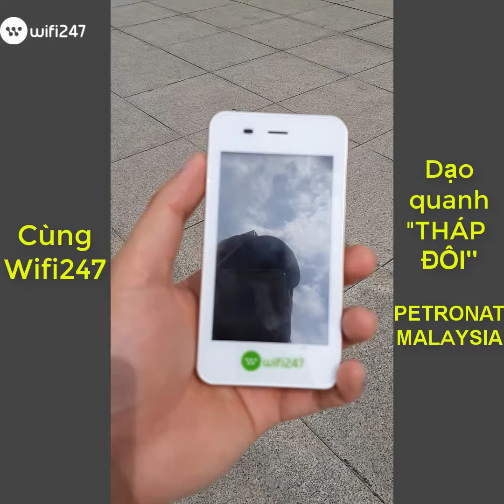Cùng Wifi247 Dạo Quanh "Tháp Đôi" Petronat, Malaysia (phần 1)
Cùng Wifi247 dạo quanh "Tháp Đôi" Petronat biểu tượng xinh đẹp của Malaysia

WIFI247 – CHUYÊN CHO THUÊ THIẾT BỊ WIFI ĐI DU LỊCH, CÔNG TÁC NƯỚC NGOÀI
Trụ sở chính:

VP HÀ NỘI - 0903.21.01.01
Tầng 7-Tòa nhà iNET, 247 Cầu Giấy.

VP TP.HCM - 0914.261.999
Tầng 3-Tòa nhà Toong, 126 Nguyễn Thị Minh Khai, Quận 3.